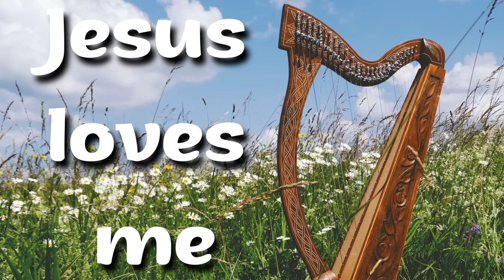Harp Melodies that bring Hope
Selection of Christian Melodies on the Harp that bring Hope, Peace and comfort you:

0:00 Jesus loves me
2:54 Great is Thy Faithfulness
6:56 Blessed Assurance
11:17 Beulah Land
16:01 In Christ Alone
21:58 Heaven came down
25:27 ’Tis So Sweet to Trust in Jesus
28:50 Safe in the Arms of Jesus
32:17 A Name I Highly Treasure
36:17 Softly and Tenderly
41:28 O That Will Be Glory
45:19 It Is Well
50:28 Leaning On the Everlasting Arms
53:13 Are you weary